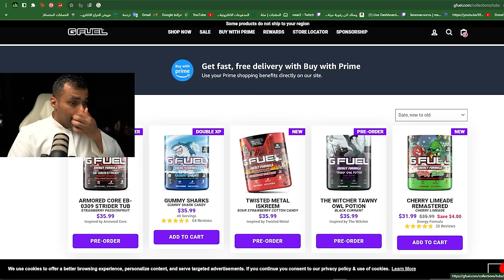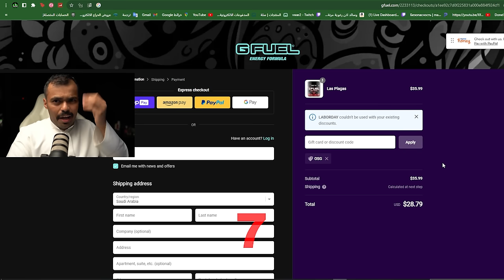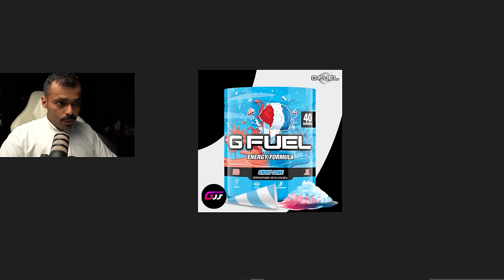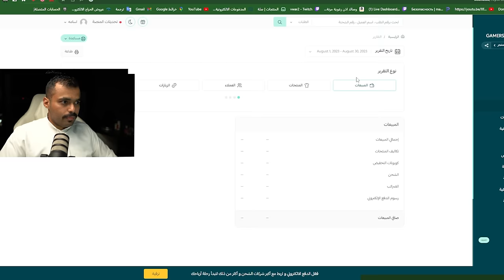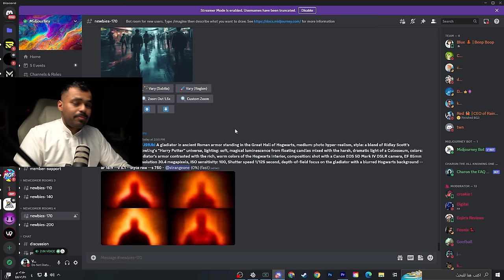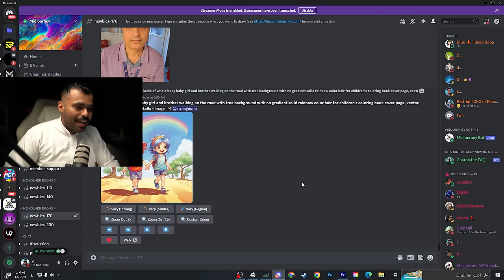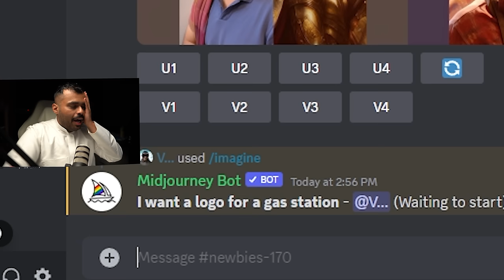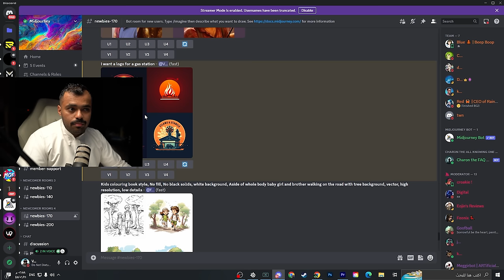طريقة تجيب 700 ريال في اليوم ( اشتغلت 24 ساعه داخل البيت )😨🕒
فكرة المقطع :اشتغل داخل البيت واحاول اطلع اكبر مبلغ اقدر عليه
هل تتطلع لكسب 700 ريال سعودي يومياً دون مغادرة منزلك؟ لا مزيد من البحث! في هذا الفيديو المذهل، نكشف عن طريقة مضمونة ساعدتنا في تحقيق هذا الدخل المذهل من خلال العمل 24 ساعة متواصلة داخل المنزل. 😨🕒